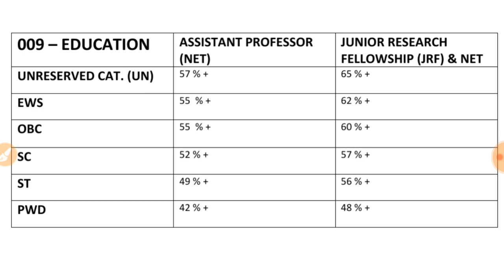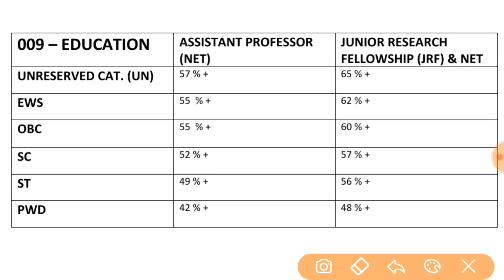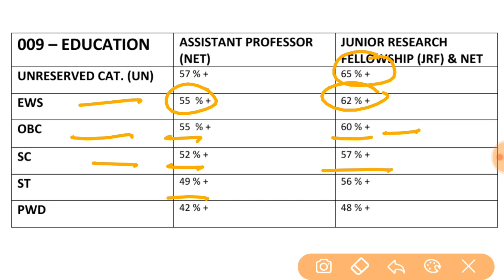009 EDUCATION CUT-OFF || UGC NET 2023 || MOST EXPECTED CUTOFF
It's not official CUTOFF .